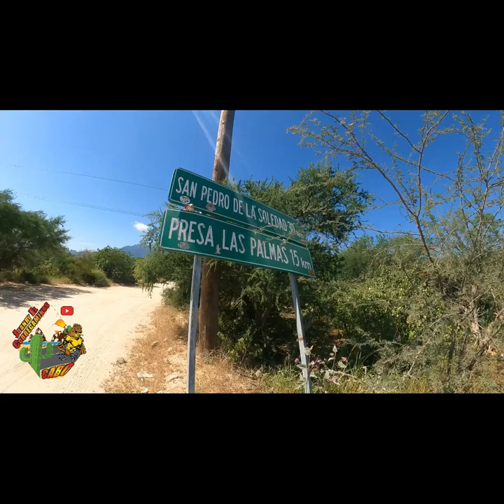arroyo los naranjos b.c,s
uno de tantos arroyos en b.c.s.
se encuetra en san jose del cabo ,